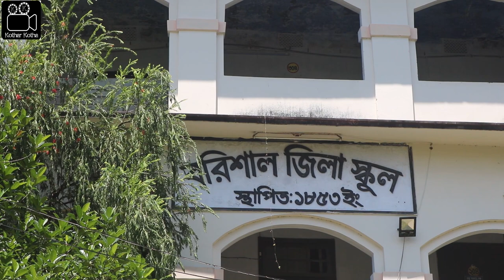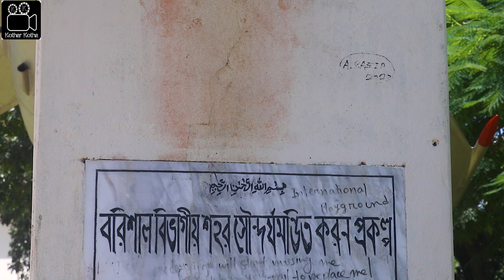বরিশাল জিলা স্কুল || Barisal zilla school এর ইতিহাস || Kothar Kotha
বরিশাল জিলা স্কুল || Barisal Zilla School এর ইতিহাস

Barisal Zilla School (in short BZS) is a boys school located in Barisal, Bangladesh. It is the first high school in Barisal Division. It is a public educational institution located at Sadar Road. The school has a long history. It was founded by an Englishman, N. W. Garret, on 23 December 1829 with only 8 students. Now it has more than two thousand students. The school offers grades from class III to class X. It has two shifts, morning and day. The morning shift starts at 7:00 am and the day shift starts at 12:00 pm.

Beside the school playground, Barisal Zilla School owns famous ground called Poreshsagor (পরেশ সাগর). The school celebrated its 175th anniversary on 9–10 December 2005.

Historical background of Barisal Zilla School. Barisal Zilla School. is one of the best schools in Bangladesh and it is the first high school in Barisal Division. The school has a long historical background. The school was founded by Mr. N. W. Garret on December 23, 1829 with only 8 students. The then the name of the school was BARISAL ENGLISH SCHOOL. The first Headmaster of the school was Mr. John Smith and the first teacher from Bengal was Babu Tanuram Lahiri .From 1853 – 1891 the school was directed under government management as Barisal Zilla School. In 1892 the then government was bound to declare the school as a Non-Government School for the movement of the some other teachers of Non- Government Schools in Barisal and was renamed as BARISAL ENGLISH SCHOOL. But in 1906 it was once again brought under government management and once again it got the name BARISAL ZILLA SCHOOL. At that time the school building was in the land of Mr. Lucas just right at the west side of the Protestant Church. As the then Governor of Bengal opined the school as a unhygienic one, Mr. Barton founded the then school building at present location. In 1991 the school started its two shifts – Morning Shift and Day shift. At present, there are 54 teachers and 2300 students in this school. The students do outstanding performance in all public Exams like – PSC, JSC and SSC. Considering all these, the school is a unique one.

'জ্ঞান অন্বেষণে এসো, সেবার জন্য বেরিয়ে পড়ো'। বড় বড় অক্ষরে লেখাটি দেখা যাবে বরিশাল জিলা স্কুলের মূল ফটকের এক পাশে। শিক্ষার্থীদের উদ্দেশে লেখা এ আহ্বানটি বিফলে যায়নি একদমই। বাংলার বাঘ খ্যাত শেরে বাংলা এ কে ফজলুল হক, শরত্চন্দ্র গুহ, প্রাক্তন রাষ্ট্রপতি আব্দুর রহমান বিশ্বাস, যোগেশ চন্দ্র, ক্ষেত্রমোহন ঘোষসহ আরো অনেক বিখ্যাত ব্যক্তিই তার প্রমাণ। কারণ এ বিদ্যালয় থেকে জ্ঞান অর্জন করেই তাঁরা নেমেছিলেন মানব কল্যাণে। যার ধারাবাহিকতা থেমে নেই এখনো।

ইতিহাসের পাতায় ফিরে তাকালে দেখা যায়, ১৮২৯ সালের ২৩ ডিসেম্বর মি.এন.ডব্লিউ গ্যারেট নিজ প্রচেষ্টায় স্কুলটি প্রতিষ্ঠা করেন। তখন অবশ্য নাম ছিলো বরিশাল ইংরেজি স্কুল। আর প্রথম বছর ছাত্রসংখ্যা ছিল মাত্র আট। এর দু'যুগ পর অর্থাত্ ১৮৫৩ সাল থেকে সম্পূর্ণ সরকারি ব্যবস্থাপনায় বরিশাল জিলা স্কুল নাম দিয়ে পরিচালিত হতে থাকে বিদ্যালয়টি। ১৮১১ সালে আবার বেসরকারি ঘোষণা করলেও ১৯০৬ সালে পুনরায় সরকারিকরণ করা হয়। সে হিসেবে ১৮৩ বছরের ইতিহাস জড়িয়ে আছে বিদ্যালয়টিতে। যার ঐতিহ্য এবং আভিজাত্য এখনও বহমান।

নগরীর প্রাণকেন্দ্র বীরশ্রেষ্ঠ ক্যাপ্টেন মহিউদ্দীন জাহাঙ্গীর সড়কে অবস্থিত বরিশাল জিলা স্কুল দক্ষিণাঞ্চলে উন্নত শিক্ষা বিস্তারে এখনও রাখছে ভূমিকা। বরিশাল বিভাগ তো বটেই সারা বাংলাদেশের শীর্ষস্থানীয় বিদ্যালয়ের একটি আমাদের স্কুলটি। বর্তমানে প্রভাতী ও দিবা শাখার ৩য়-১০ম শ্রেণীতে শিক্ষার্থী আছে প্রায় ৩ হাজার। আর এ সকল শিক্ষার্থীকে সুশিক্ষায় শিক্ষিত করতে নিয়োজিত আছেন ৫৪ জন শিক্ষক-শিক্ষিকা। ৩টি বড় আকারের ভবন ছাড়াও নিজস্ব অডিটরিয়াম, পাঠাগার, বিজ্ঞানাগার, কম্পিউটার ল্যাব, মসজিদ, শহীদ মিনার, একটি বিমানের ভাস্কর্য এবং ২টি বৃহত্ মাঠ রয়েছে প্রতিষ্ঠানটির। বরিশালের অন্যতম শ্রেষ্ঠ এ বিদ্যালয়টি প্রতি বছর P.S.C, J.S.C এবং S.S.C এ তিনটি পাবলিক পরীক্ষায় অর্জন করে চলেছে ঈর্ষনীয় সাফল্য। তবে তাই বলে শুধুমাত্র পুথিগত বিদ্যা বা শ্রেণিকক্ষেই সীমাবদ্ধ নয় বিদ্যালয়টির ক্ষুদে শিক্ষার্থীরা। সুপ্ত প্রতিভা তথা সৃজনশীলতার সর্বোচ্চ বিকাশেও সচেতন আমরা। লেখালেখি, গান, আবৃত্তি, নাটক, বক্তৃতা, বিতর্কসহ নানা সহপাঠিক কার্যক্রমে এগিয়ে আছে বিদ্যালয়টির শিক্ষার্থীরা। এখানে বিশেষভাবে উল্লেখ্য যে, বিদ্যালয়ের দশম শ্রেণির কয়েক ছাত্র প্রতি মাসে একটি শিশু পত্রিকা নিয়মিত প্রকাশ করে আসছে। লাল সবুজ নামক এ পত্রিকার মাধ্যমে বিদ্যালয়টিসহ পুরো বরিশাল বিভাগের ক্ষুদে লেখকরা হাত পাকাচ্ছে। বরিশাল ছাড়াও যে কোন স্থানে এ রকম শিশু লিখিয়েরা lal_sabuj @gmail.com এই ইমেইলে বা ০১৮৩৫১৩৫১৩৮ এই নম্বরে যোগাযোগ করে লেখা পাঠাতে পারে। এদিকে মানবতার সেবার বিদ্যালয়টিতে গড়ে উঠেছে স্কাউট, রেড ক্রিসেন্ট, বি.এন.সি.সি'র মতো ছাত্র সংগঠন। ক্রিকেট, ফুটবলসহ বিভিন্ন খেলায় সাফল্যের সাথে অংশ নিচ্ছে বিদ্যালয়টি।

প্রাপ্তি অনেক, তবে সমস্যায়ও কম জর্জরিত নয় এ বিদ্যালয়টি। ছেলেদের জন্য জেলার একমাত্র বিদ্যালয় হওয়ায় দূর দূরান্ত থেকে অসংখ্য মেধাবী ছাত্র ভর্তি পরীক্ষায় অংশ নিয়ে উত্তীর্ণ হয়। স্কুলটির একমাত্র ছাত্রাবাস বর্তমানে বরিশাল বিশ্ববিদ্যালয়ের অস্থায়ী কার্যালয়ের কাজে ব্যবহূত হচ্ছে।